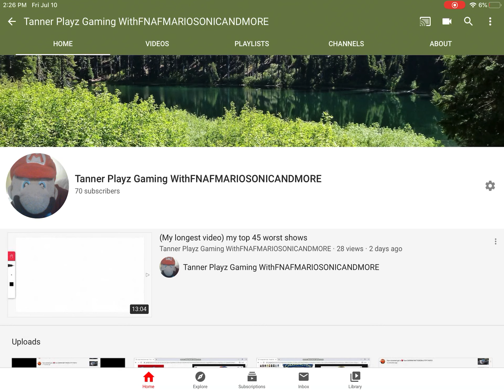Thank u all for 70 subscribers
But can we reach 100